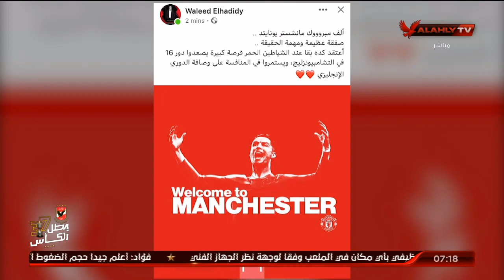الحديدي: انضمام رونالدو لليونايتد كان مفاجأة.. والمنافس على لقب الدوري الإنجليزي هو "السيتي وتشيلسي"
وليد الحديدي: انضمام رونالدو لليونايتد كان مفاجأة.. لكن المنافس الأقوى على لقب الدوري الإنجليزي هو "السيتي وتشيلسي"  | السادسة